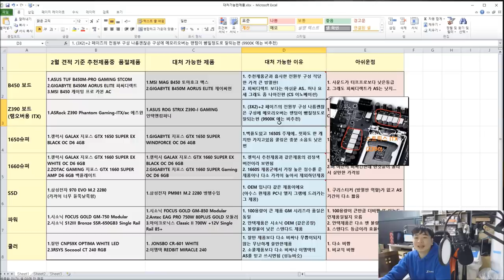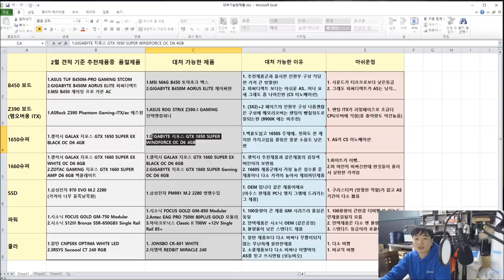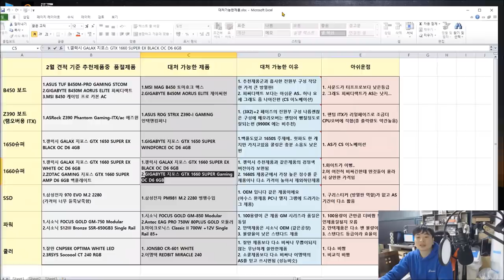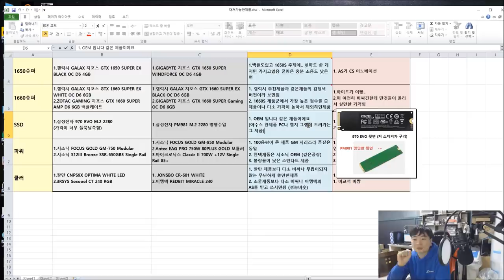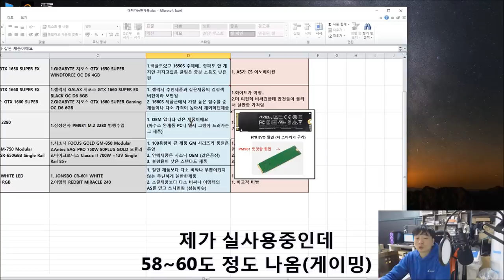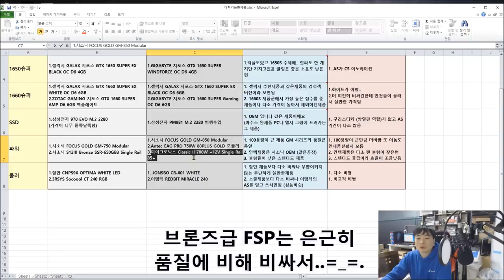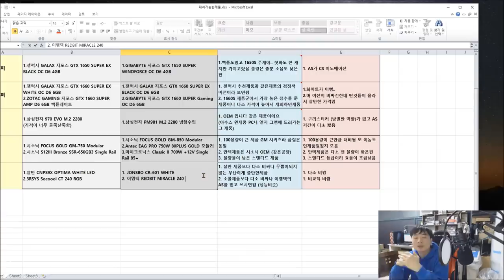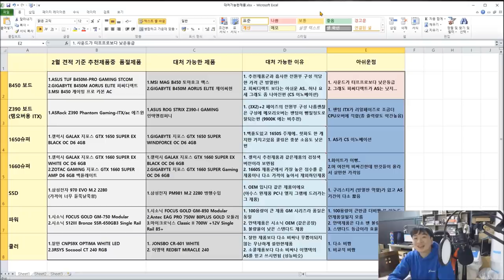고민되는 3월 품절 제품을 대신할 부품들! (코로나 사태로 인해.. 부품수급이 원활하지 않죠 요 영상으로 해결!) - 신성조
코로나 사태로 부품수급이 원활하지 않으시죠?

B450 보드 , Z390 ITX 보드 , 1660 SUPER

시소닉 파워등등 동난 제품을 대신할 추천 제품 소개!

가볍게 보시고 3월 월간 견적을 기대해 주세요 -ㅅ-)/